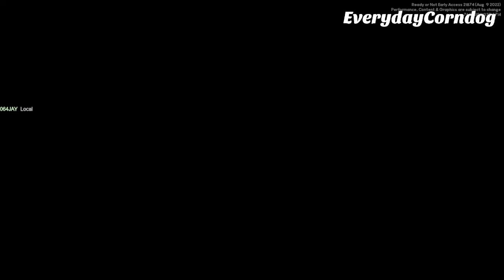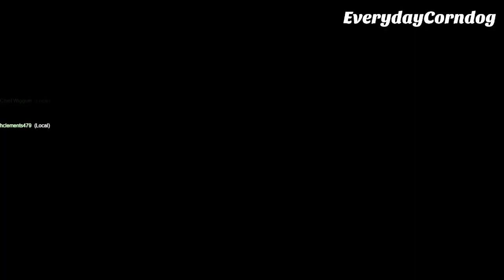Ready Or Not #2 | The Comedy SWAT Team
This was streamed over on Twitch and you missed it! Go here so you can catch the next one!!